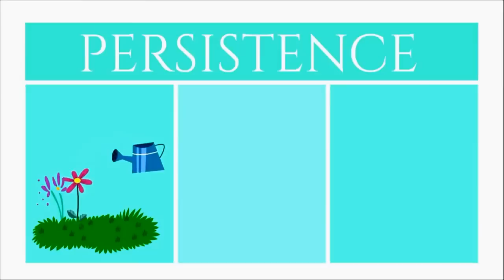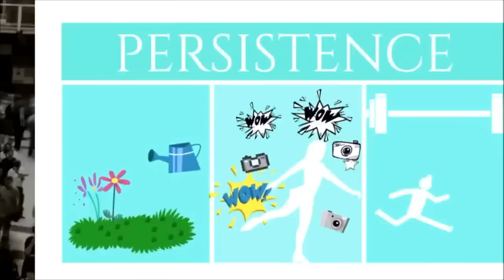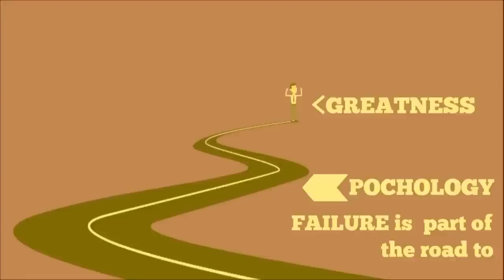HOW CALL CENTER AGENTS LEARNED TO SPEAK GOOD ENGLISH? | Call Center Radio Ep 4. 🎧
CALL CENTER RADIO 🎧  – 4th Episode | JUNE 4, 2017

Topics: What are the learning opportunities in the call center/BPO? How to strengthen your communication skills? How to handle failures during job application? and many more!

Do you have any Call Center or General Career Related questions? I'll answer some of them on air!

Catch CallCenterRadio🎧 every Sunday from 7:00am-8:00am on DZRJ 810 AM Radio. You may also join the live broadcast Thanks!

**Use my code, UBERMABUENDIA to get your first 2 Uber Rides for free, up to 100php each!

CAMERA USED: Canon G7x Mark II, iPhone 6s+